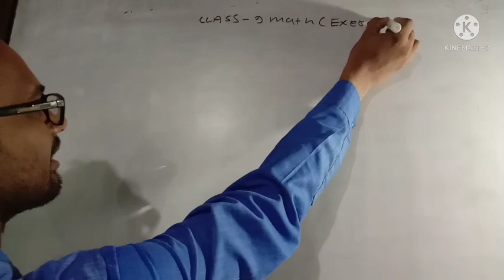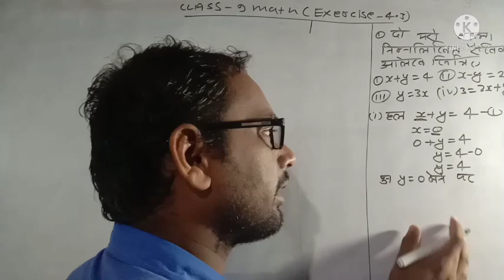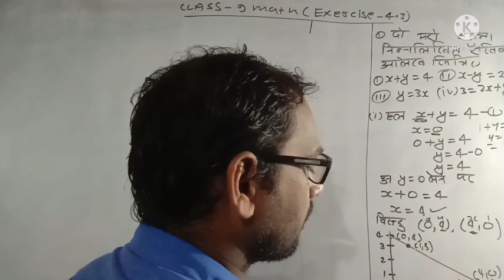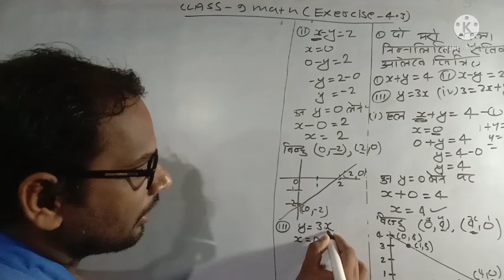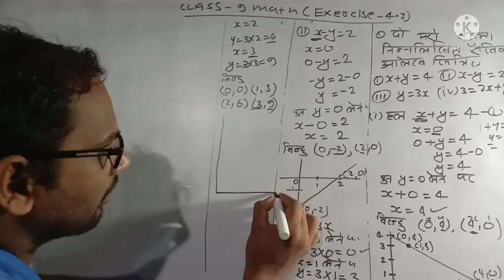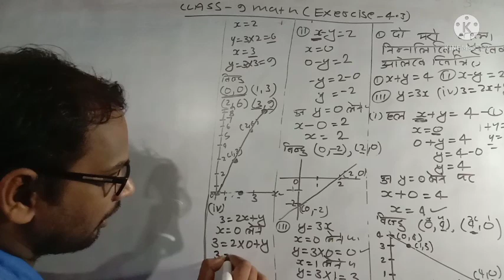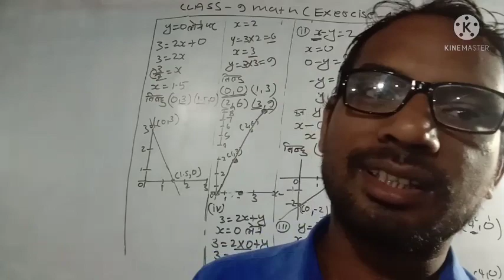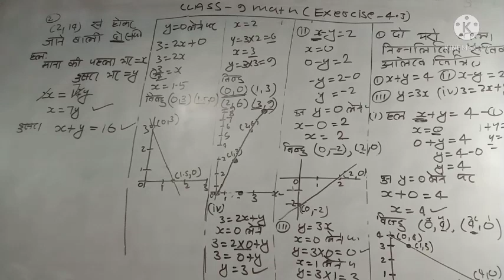class 9 math exercise 4.3 would 1,2